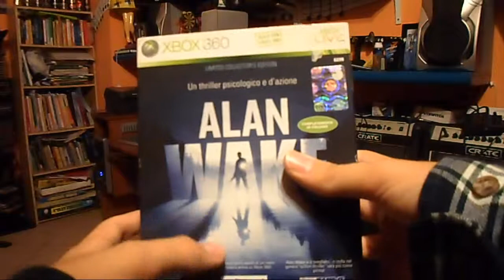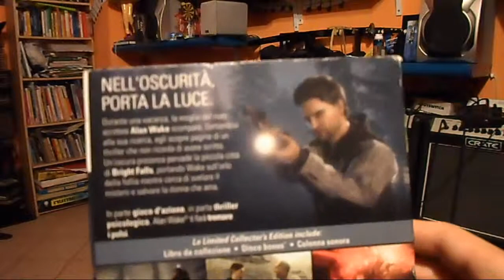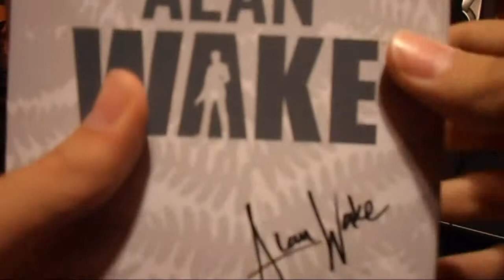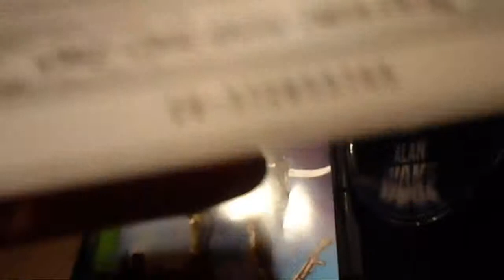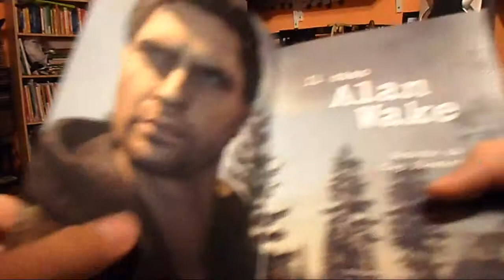VLOG + Unboxing Alan Wake(ITA) - Best Video Eu in the world of fire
Bellaaaaa, e dopo millemila anni siamo tornati.. e voglio dirvi una cosa: NON VI LASCERO' PIU'. Ciauuu